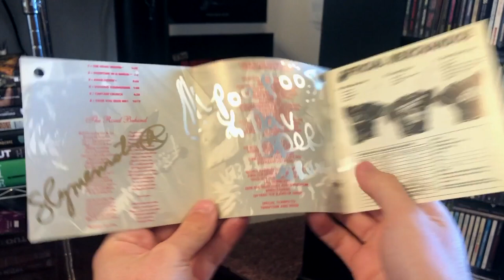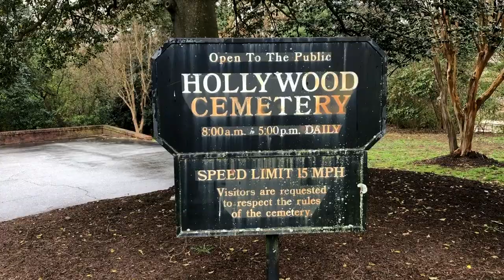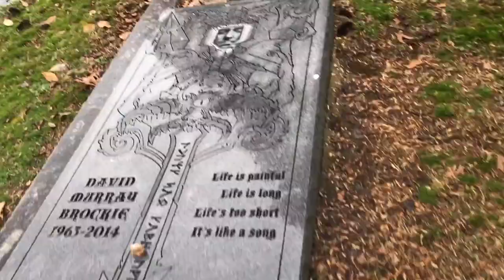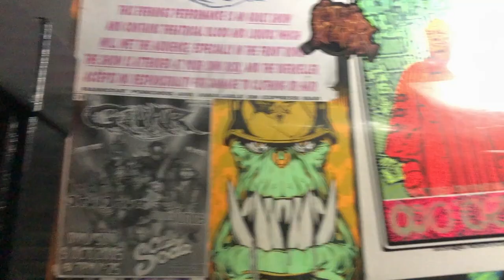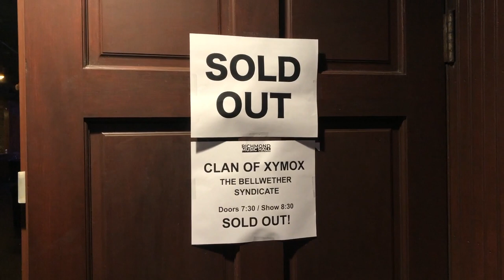Visiting Dave Brockie's Grave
On the way to a Clan of Xymox show, I visited the grave of my hero: Dave Brockie, or Oderus Urungus. Guy was the mouthpiece for GWAR, and to this day my creativity is inspired by that of Dave and GWAR. The memorial stone is in Hollywood Cemetery in Richmond, Virginia.

Patrons: Zoë Patten, Ashton Rottenberry, CyberianTiger, Larry Johnson, Andrew Brown, Tucker Cawley, Remington Gray, Adelle Felipe, Thach Truong, Alec Hicks, Jake Nunley, Mark Byrne, Parsa Rad, OopsAllBlackMetal, Matthew Marshall, Graham Vinson, Gentlemen of Tragedy, Halyomorpha, Annika Elisa, April Jones, Foxy Kitsune, Joe Ream, William Cantrell, Beastmode753, Matthew Thompson, Joseph A. Lonergan, PGclean, Patrick Brochu, Hudson Luce, Max Matson